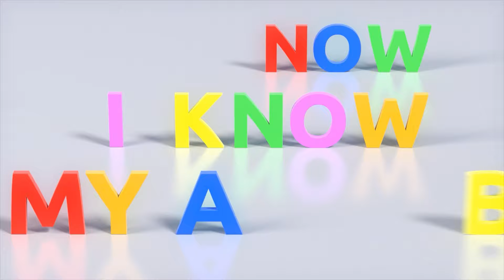🎵 ABC Alphabet Song For Kids - Now I Know my ABC's - Binkie TV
Welcome to a fun-filled world of learning and discovery with our animated video for kids! This video is divided into three parts, each with its own unique theme and fun-filled activities designed to engage and entertain young learners.

In the first part of the video, you'll be introduced to the ABCs in a fun and engaging way. You'll see the letters of the alphabet dancing around to the classic children's song "Now I Know My ABCs". This colorful and lively scene will help your child learn the alphabet in a fun and memorable way.

The second part of the video features an animated train with a cool and friendly face. The train is carrying wagons filled with letters from A to Z. As the train chugs along, your child will see each letter and hear its sound. This is a great way for your child to learn the alphabet and develop phonemic awareness.

In the third and final part of the video, your child will be introduced to a colorful world of balloons. Each balloon is adorned with a different letter of the alphabet. As the balloons float around, your child will be able to identify each letter and its corresponding sound. This fun and interactive scene is sure to keep your child engaged and entertained while they learn.

Throughout the video, your child will be exposed to a variety of learning activities that are designed to promote literacy and language development. They'll be able to identify letters, learn their sounds, and practice early reading skills in a fun and engaging way.

So come join us on this exciting journey of learning and discovery! Our animated YouTube video for kids is sure to become a favorite among young learners and parents alike.